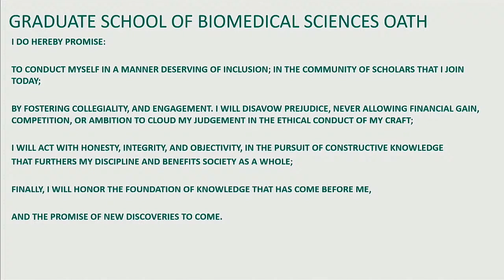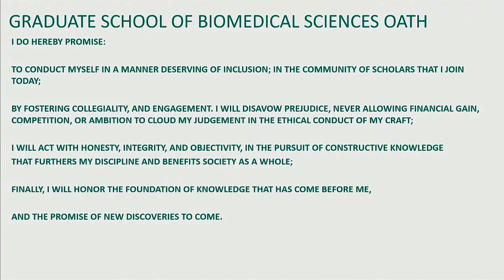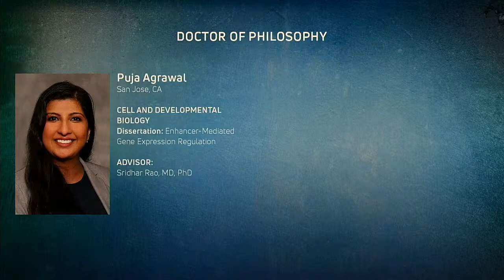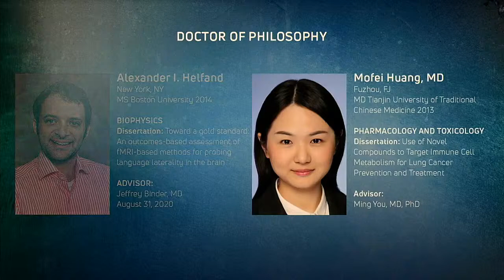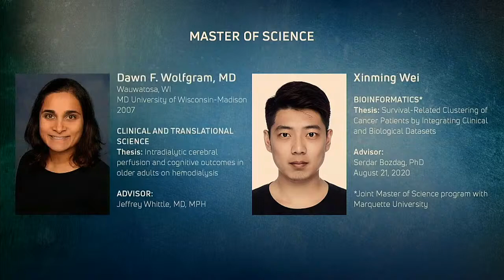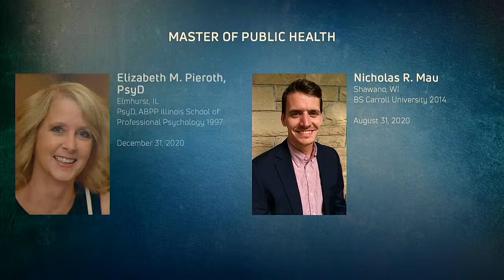Graduate School of Biomedical Sciences Commencement Ceremony